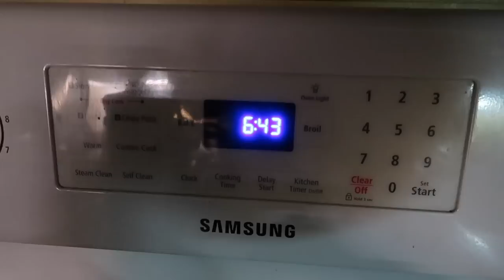Japanese Takeover at Cars and Coffee!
Japanese Takeover at Cars and Coffee! Today we head to Cars and Coffee of the Upstate in the JDM cars! Join us as we take my fleet of Japanese cars out to the show and join the hundreds of others cars. This month is a Japanese theme so there are plenty of awesome cars to feature.

Instagrams!